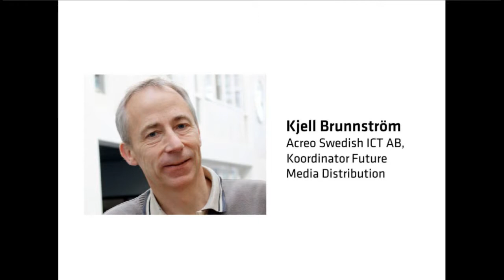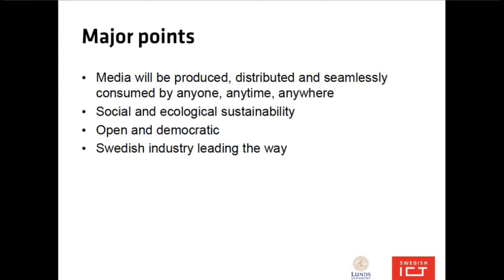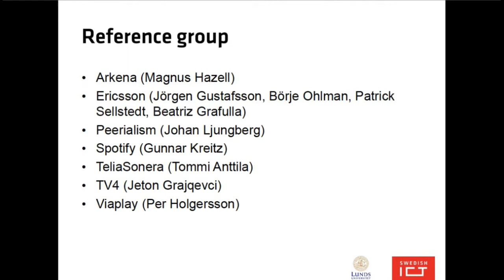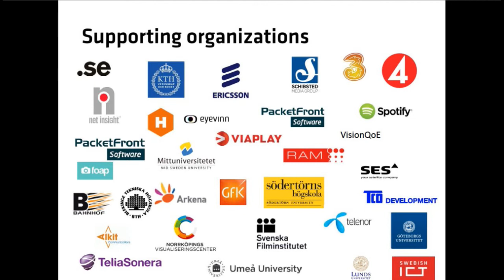IND14 Bredband Eko - Kjell Brunnström